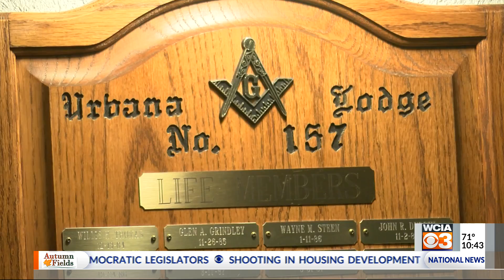Urbana Masonic Lodge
New building for Urbana Masonic Lodge